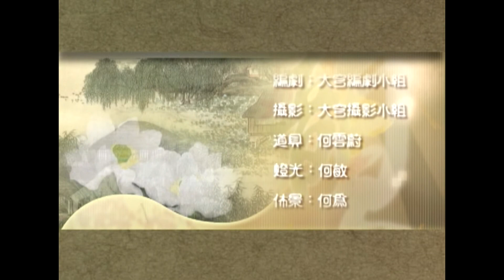【中國文學_文化頻道Chinese Culture】天韻舞春風25春夜洛城聞笛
天韻舞春風25春夜洛城聞笛
詩仙李白，在中國是個家喻戶曉的人物。李白，字太白，號青蓮居士。生於唐武后大足元年，死於肅宗寶應元年，年六十二。李白自幼博學而才氣縱橫，杜甫稱他是「筆落驚風雨，詩成泣鬼神」，人們稱他為「詩仙」，著有「李太白集」。李白從二十四、五歲開始，幾乎就都是浪跡天涯，四海為家，一生在中華大地上不知留下了多少的足跡，而他那豪放大度的詩作，和瀟灑雄渾的才氣，也成了中華文化寶藏中最耀眼的一部分。
今天要和大家一起欣賞的，是李白詩作中一首意境優美、清新飄逸的〈春夜洛城聞笛〉：
誰家玉笛暗飛聲，散入春風滿洛城。
此夜曲中聞折柳，何人不起故園情。
這是唐開元二十三年間，李白作客東都「洛陽」時的感懷之作。一起句「誰家玉笛暗飛聲」，就將人帶入了一個高遠空靈的意境，這個「暗」字用得尤其妙，把那種幽微、斷續、隱約表達得淋漓盡致，這與詩的情境是一致的。因為是在晚上遠遠的聽到，所以「暗飛聲」寫出了笛音的飄渺曠遠，在暗中飛揚，更襯托出夜晚的安靜。也正因夜靜，才斷續、隱約的聽到了笛聲。「誰家玉笛暗飛聲，散入春風滿洛城」，在這萬籟俱寂的春夜裏，不知從哪裡傳來了笛聲，絲絲縷縷的，被春風吹散，飄進了整個洛陽城裏。
「此夜曲中聞折柳，何人不起故園情」。細細的辨認了一下，原來飄盪在夜空的，是那淒清婉轉的傷別曲啊！「折柳」，就是漢樂府的古曲《折楊柳》，內容是抒寫離別之情的。唐時風俗，送客出京必至十里亭﹐在路邊折柳枝相送，就算是至親知交﹐也只是到十里亭為止﹐因為天下無不散之筵席﹐便是送得千里﹐也終須一別，而楊柳依依，正是表達戀戀不捨的心情啊！在這樣一個醉人的春夜裡，聽到了如怨如訴的離愁之聲，此情此景，怎不教人勾起思鄉的情懷呢？
李白自從年輕時離開四川後，就四海為家，再也沒有回過故鄉了；思鄉的心情中，也摻雜著歷盡滄桑後的苦澀。但是在這首詩中看不出一般思鄉之作的愁苦，也沒有「黯然銷魂」等情感上的渲染，而讓人感受到到的，只有深沉而含蓄，飄逸又瀟灑的氣質。「誰家玉笛暗飛聲，散入春風滿洛城。」意境如此，真令人悠然神往。